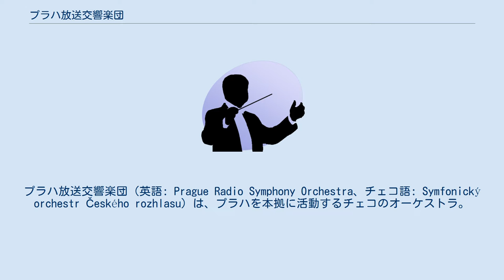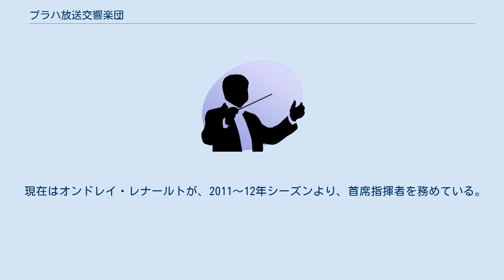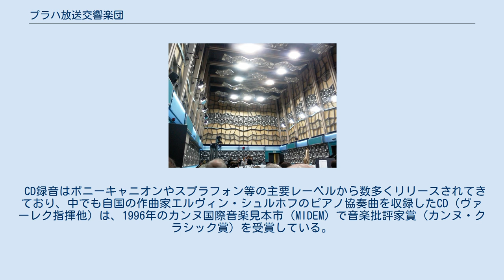プラハ放送交響楽団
プラハ放送交響楽団（英語: Prague Radio Symphony Orchestra、チェコ語: Symfonický orchestr Českého rozhlasu）は、プラハを本拠に活動するチェコのオーケストラ。
チェコ・フィルハーモニー管弦楽団、プラハ交響楽団と共に「チェコ三大オーケストラ」の一つとして数えられている。
 チェコスロバキア国営放送が開局してから3年経過した1926年に同放送の専属オーケストラとして発足。
自国の作品を初めとして次第にレパートリーを広げ、1930年代にプラハで開催された国際現代音楽祭にヘルマン・シェルヘンの指揮の下で出演したことで一躍脚光を浴びる。
 これまでにシャルル・ミュンシュ、フランツ・コンヴィチュニー、ヴァーツラフ・ターリヒ、ゲンナジー・ロジェストヴェンスキー等の著名な指揮者を客演のため迎え入れたり、またセルゲイ・プロコフィエフ、オットリーノ・レスピーギ、アルテュール・オネゲル、アラム・ハチャトゥリアン、クシシュトフ・ペンデレツキ等といった著名な作曲家が自ら当楽団を指揮して自作の演奏を行うこともあった。
 1998年には初のアメリカ・ツアーを実施、自国外ではアメリカの他にも日本、韓国、スイス、ドイツ、オーストリア、クロアチア、ギリシャ、イタリア、フランス、イギリス等で公演を行ってきている。
 現在はオンドレイ・レナールトが、2011～12年シーズンより、首席指揮者を務めている。
 なお、過去に当楽団を客演指揮した日本人指揮者には、北原幸男、武藤英明、川本貢司などがいる。
 CD録音はポニーキャニオンやスプラフォン等の主要レーベルから数多くリリースされてきており、中でも自国の作曲家エルヴィン・シュルホフのピアノ協奏曲を収録したCD（ヴァーレク指揮他）は、1996年のカンヌ国際音楽見本市（MIDEM）で音楽批評家賞（カンヌ・クラシック賞）を受賞している。